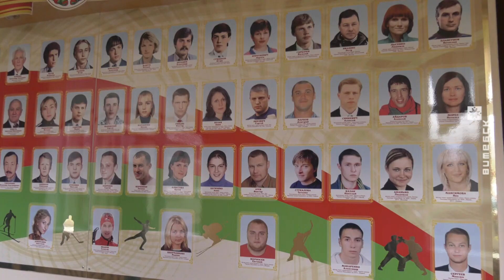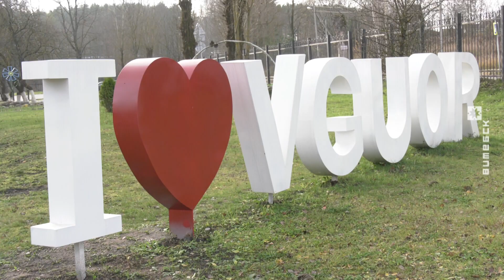Витебское училище олимпийского резерва готовится к юбилею (13.11.2019)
Витебское государственное училище олимпийского резерва готовится отметить юбилей. В конце ноября учреждению исполнится 40 лет. Торжества намечены на 27 ноября.

Корреспонденты ТРК «Витебск» не стали дожидаться праздничного дня. Смотрите материал Сергея Мисурагина о былых достижениях и героях сегодняшнего дня.